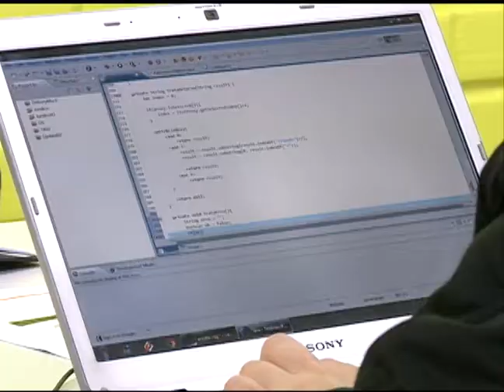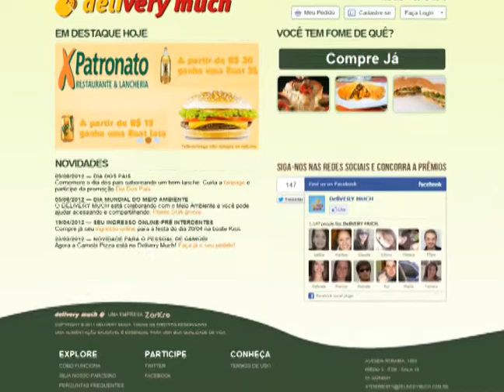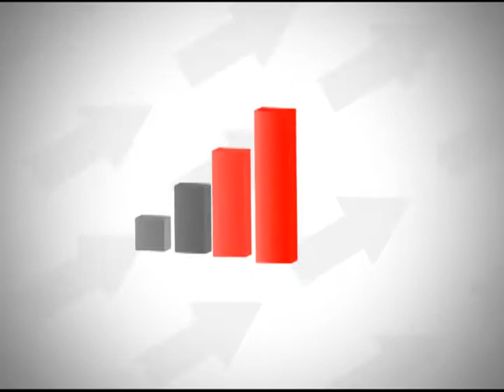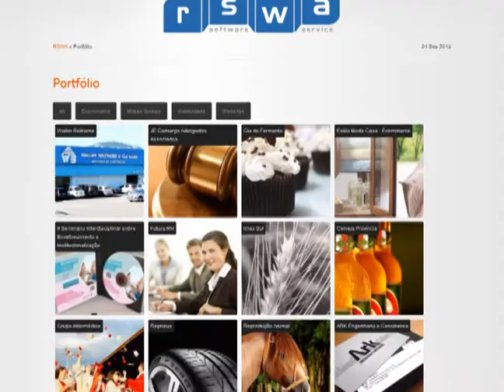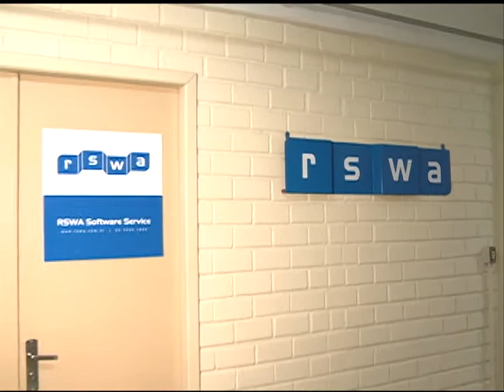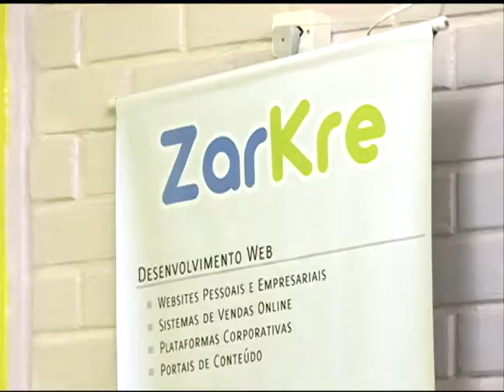Start Up: ITSM - Episódio 7 - Zarkre, Delivery Much e RSWA